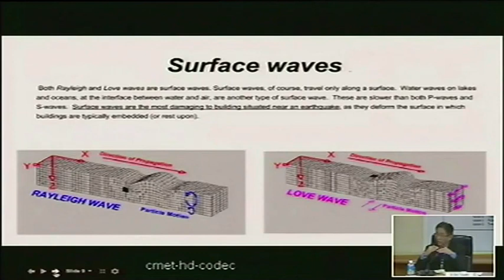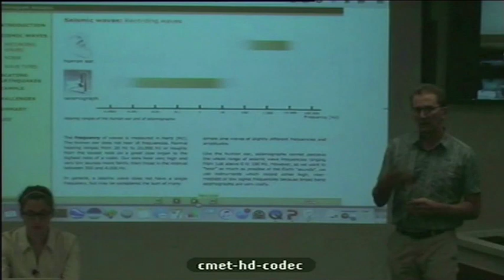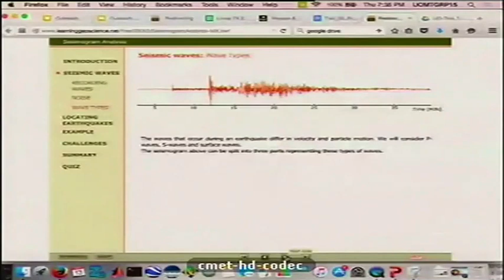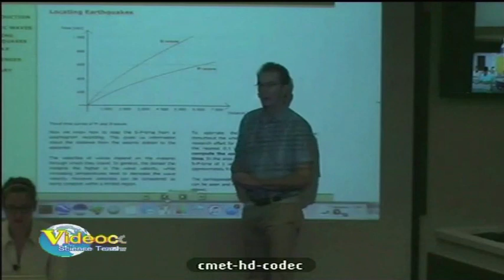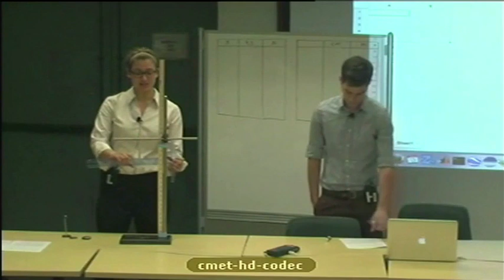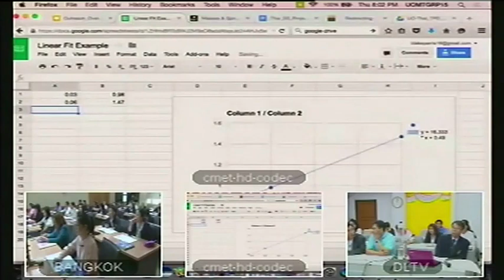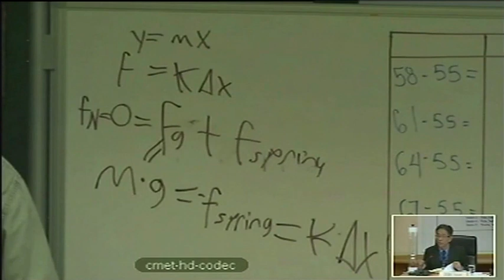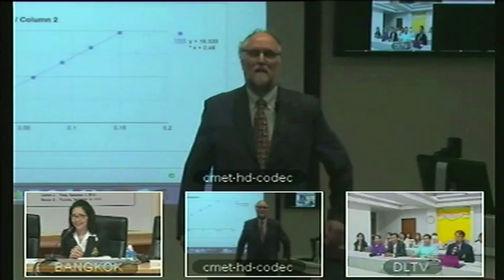Videoconferencing Science Teacher Training 2015_(2/10)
Videoconferencing Science Teacher Training 2015_The physics and mathematics of Slinky Seismonrters, and their use in the classroom (2/10)